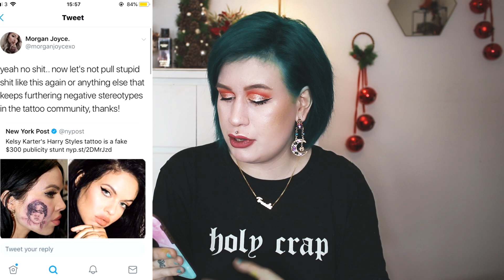Why The Fake Harry Styles Tattoo Is Problematic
Hey Guys!

In todays video I talk about THAT ''tattoo''
I go over what my theories were before it was confirmed fake, the timeline of events and why the whole thing is problematic !

Relative Links :

BBC News Article (one that drags in Post Malone and Justin Bieber)